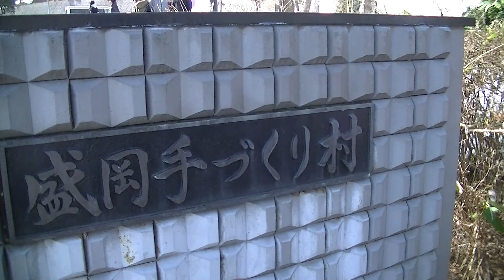イカトップフットサル新年会２日目⑤ -IKATOP F.C-(2015.2.22)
盛岡手作り村へ立ち寄ったイカトップ御一行！